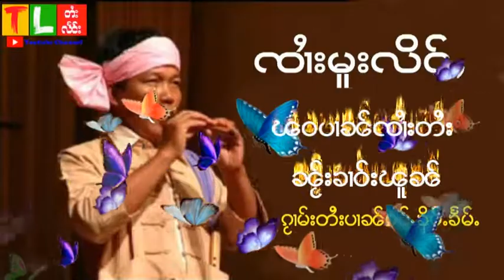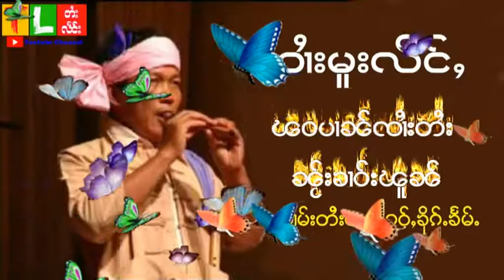ၽဝၸၢႆးတႆး ၶိင်ႇၶၢဝ်းၽူၼ် ၸၢႆးမူးလိင်ႇ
Shan traditional song